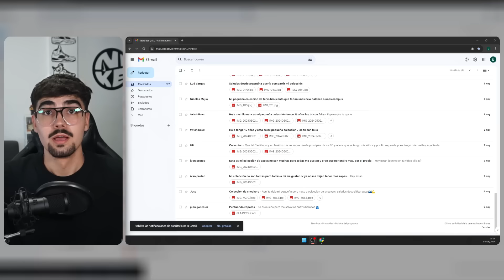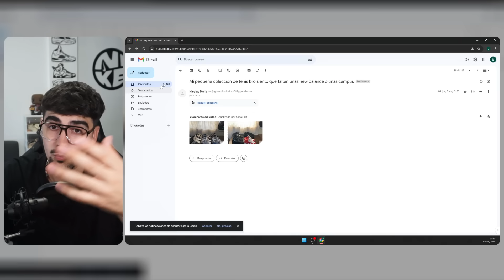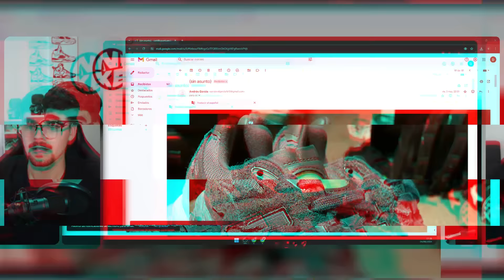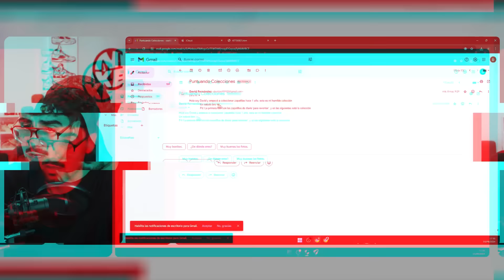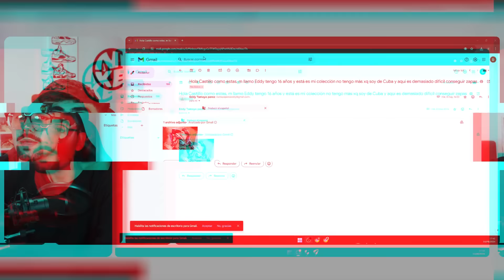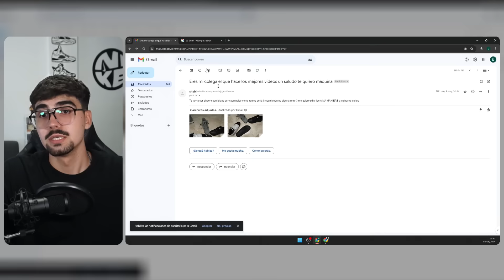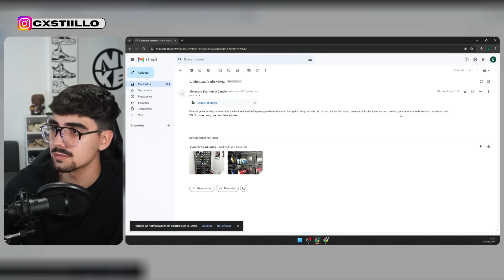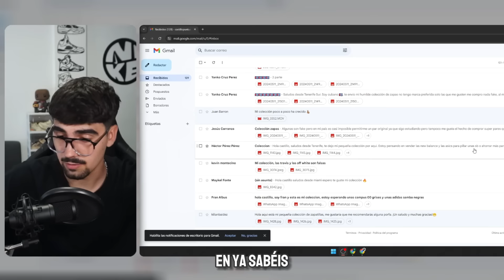PUNTUANDO COLECCIONES DE ZAPATILLAS DE SEGUIDORES #11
¿Cuál es para tí la mejor colección de hoy? 😳
Te leo por comments !! 🧐